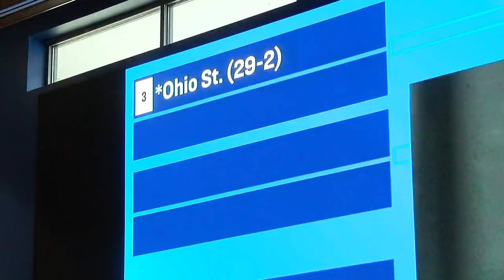ETSU Tennis headed for Columbus Regional